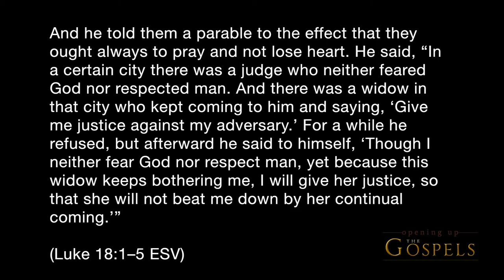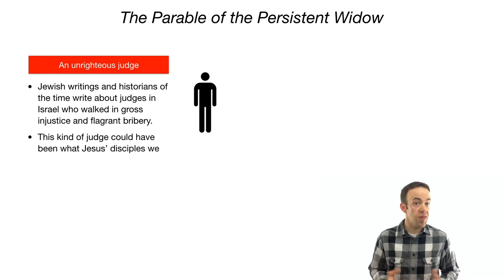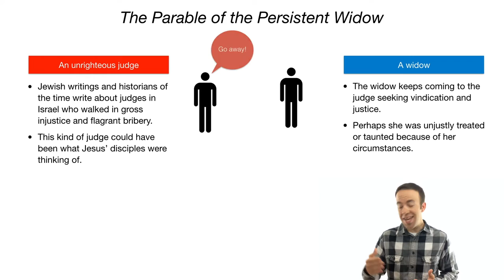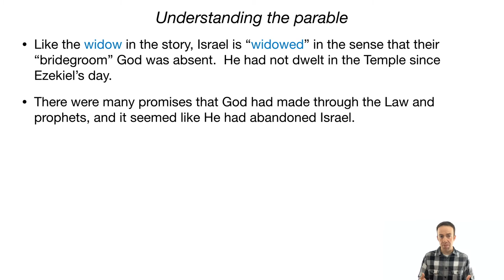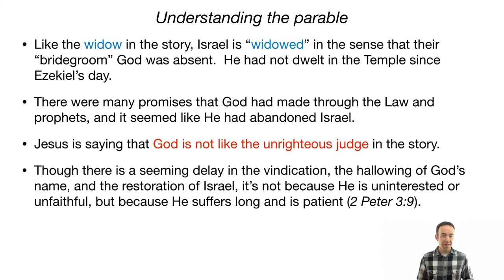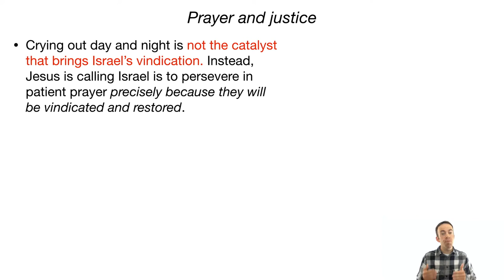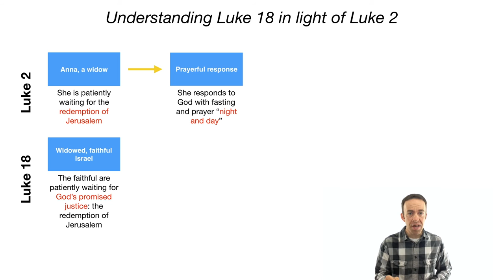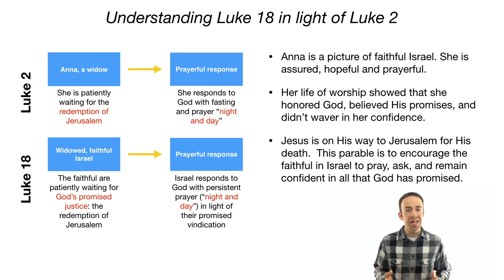Episode 109, The Parable of the Persistent Widow - Opening Up the Gospels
After describing to His disciples how His kingdom would be established, Jesus encourages them through a parable to be persistent in prayer.  God would indeed bring to pass everything He has promised, despite a seeming delay.  This episode looks at the parable of the persistent widow from Luke 18.